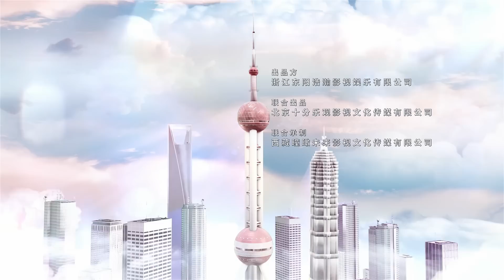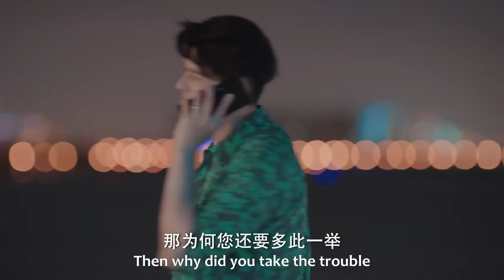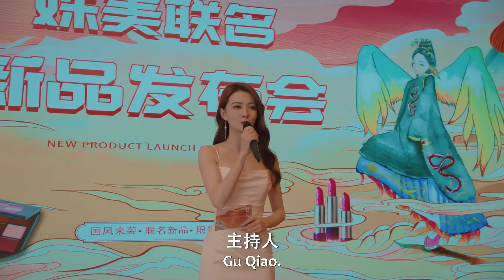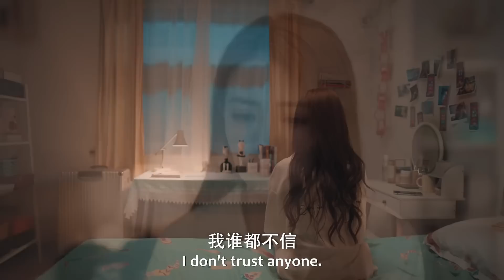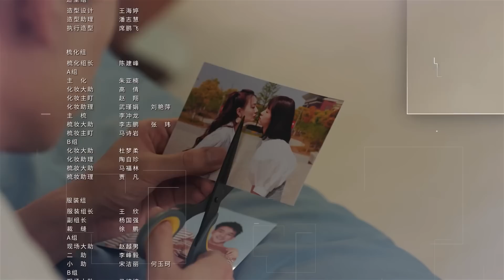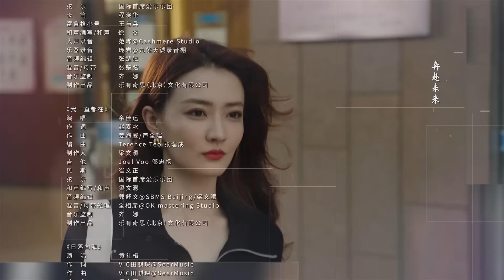ENG SUB | Women Walk The Line | EP34 | 我们的当打之年 | Xu Lu, Chen Duling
A pair of post-90s besties have chosen very different paths in life. Upon graduation, one stayed in Shanghai to focus on her career while the other returned to their hometown to get married. In recent years, they encounter unprecedented difficulties.
For many years, Yuan Ge has been married to her job and hasn't bothered investing in relationships. As her health takes a hit, she starts to make changes in her life. For eight years, Gu Qiao has made constant concessions for her husband only to be given divorce papers in the end. This time around, she's determined to restart her career.
While both ladies have completely different personalities, they are equally tough and brave. In a metropolis full of opportunities, it is easy to lose your away. Not afraid of falling, they are persistent and join hands in overcoming difficulties to complete the transformation of youth and usher in a new chapter in their thirties.

袁歌和谷峤是一对来自小城的姐妹花，当初毕业一个选择留在上海打拼，一个选择回小城当贤内助。在将近而立之年，两人先后遭遇了前所未有的困境。袁歌多年只专注工作，疏于情感生活的同时身体也出了状况，她开始尝试改变自己；谷峤为爱八年间不断妥协，最终却只收获了一纸离婚协议，她决心重启自己的事业。这对姐妹花性格截然不同，却一样坚韧勇敢，不惧跌倒，在上海这样一个充满机遇但同时又容易令人迷失的大都市里，她们始终坚持、携手共进，共同克服生活的难题。互帮互助，互相成就，最终二人在各自的职场和情感上都有所收获，共同完成青春的蜕变，迎来全新的30岁。
☞主演： 徐璐／陈都灵

Native Title: 我们的当打之年
Also Known As: Thirty , Wo Men De Dang Da Zhi Nian , Shi Quan Xin De 30 Sui Ah , 是全新的30岁啊 , Walk the Line
Genres: Romance, Life, Drama
Drama: Women Walk the Line
Country: China
Episodes: 36
Original Network: iQiyi, Tencent Video
Duration: 45 min.